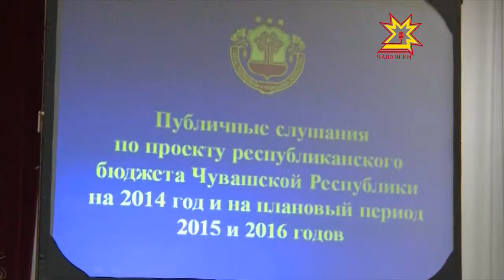В Чебоксарах обсудили проект бюджета на 2014 год и на плановый период 2015 и 2016 гг.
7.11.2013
Документ состоит из более, чем полутора тысяч страниц. Депутаты Государственного Совета сначала  рассмотрели его на заседаниях комитетов и фракций. Теперь пришло время обсудить все поправки и замечания публично.